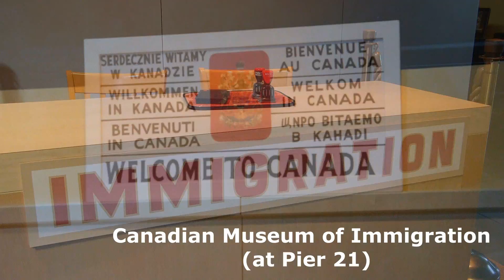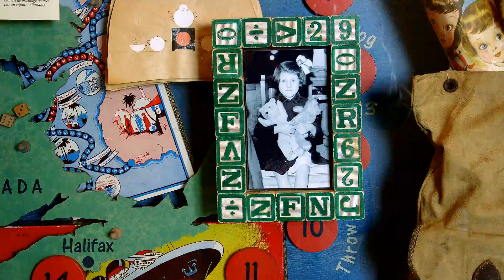A Day In Halifax, Nova Scotia, Canada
This is a whirlwind tour of some things you might readily see, walking, when your cruise ship stops for a day in Halifax, Nova Scotia.